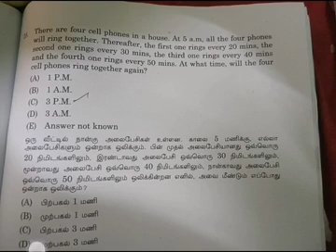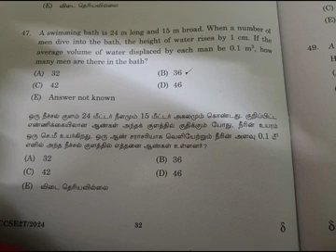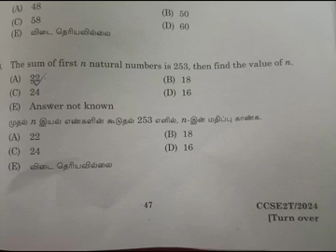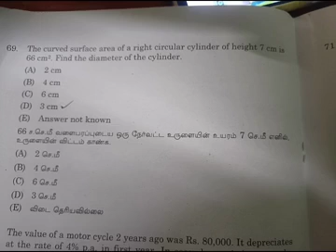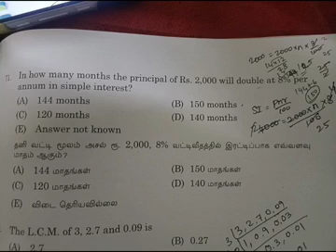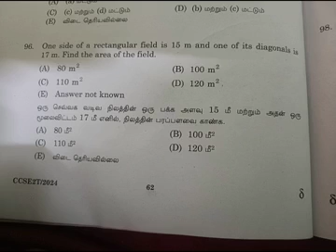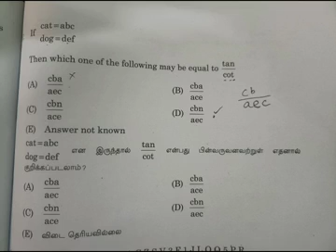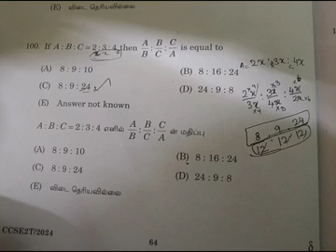Tnpsc Group 2 2024 Maths answerkey 25/25 full answers in one video#maths